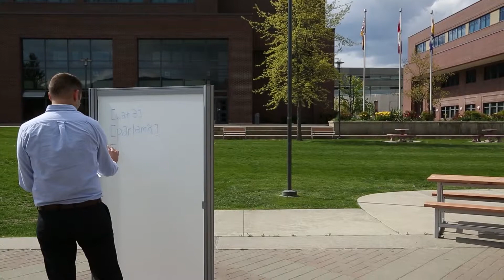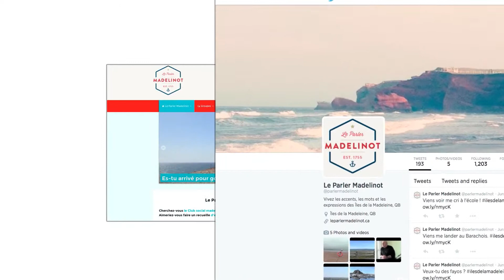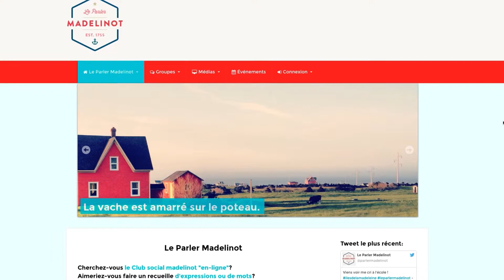Our Stories - David Lacho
Strong Language.
David Lacho